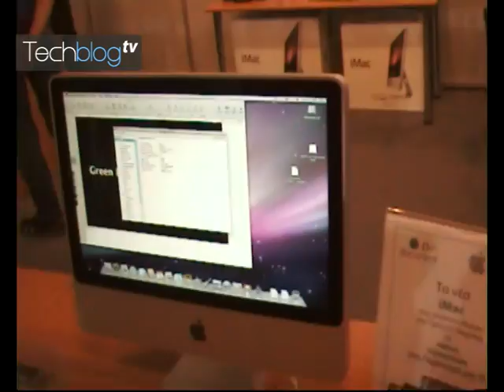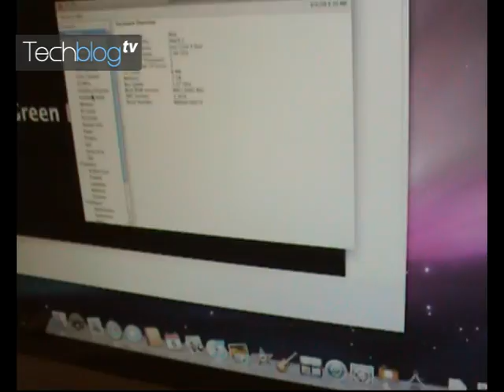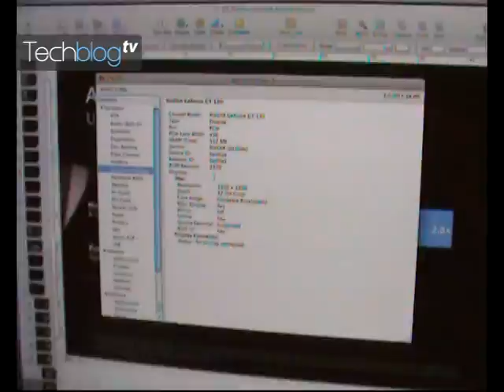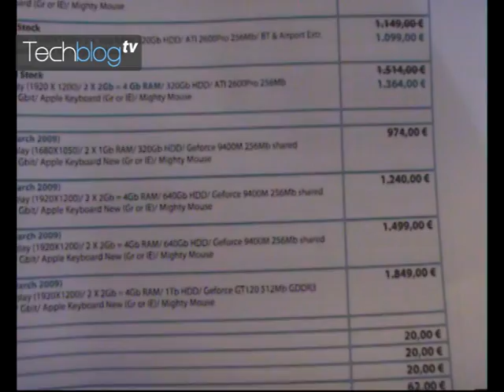New iMac 2009 hands-on (Greek)